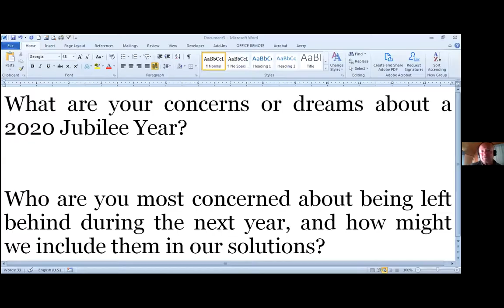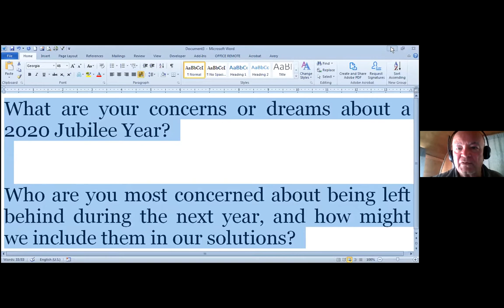Changing the System after the Pandemic: Money, Debt, Fairness, Jubilee 2020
Participants in the Novasutras Daily Discussion on April 2, 2020 requested that we record this portion. Derek speaks first on some ideas regarding debt, money, and equity, and opportunities to change the current systems as we emerge from the COVID-19 pandemic. Our discussion questions were: What are your concerns or dreams about a 2020 Jubilee Year?

Who are you most concerned about being left behind during the next year, and how might we include them in our solutions?
You can join upcoming Discussions in Difficult Times -- Learn more about these and other Novasutras events